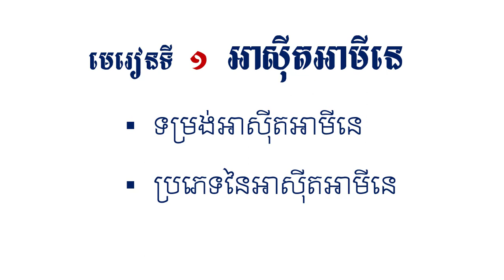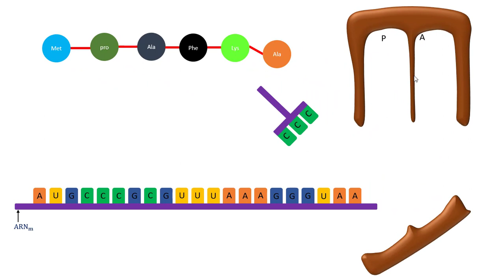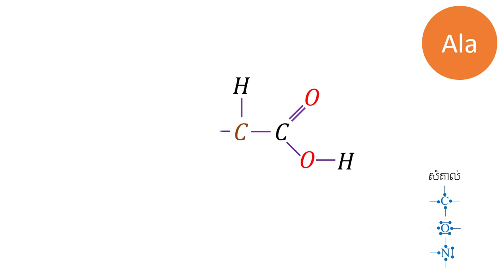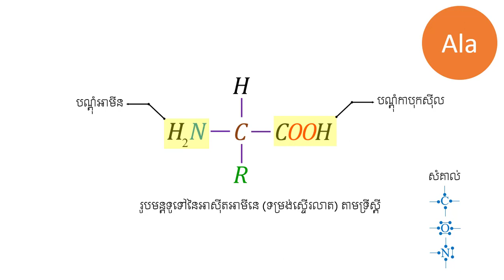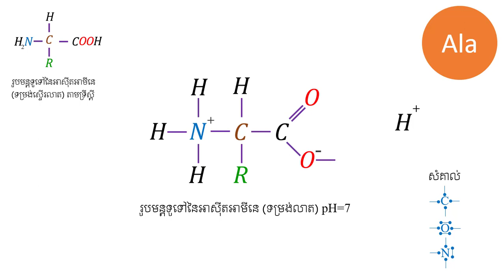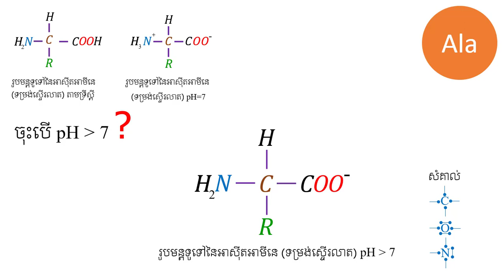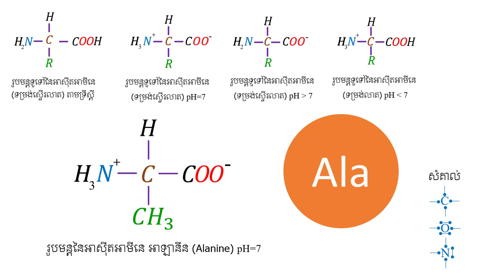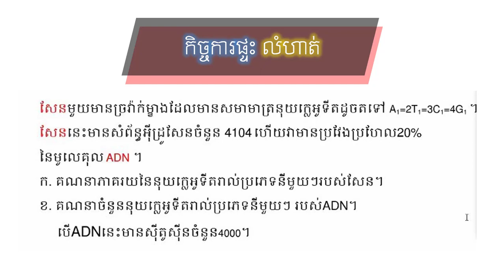ជំពូក៤ II មេរៀនទី១ អាស៊ីតអាមីនេ II រូបមន្តទូទៅនៃអាស៊ីតអាមីនេ.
នៅក្នុងវីឌីអូនេះគ្រូនិងបកស្រាយពីទម្រង់ទូទៅនៃអាស៊ីតអាមីនេ និងប្រភេទផ្សេងៗនៃអាស៊ីតអាមីនេ។